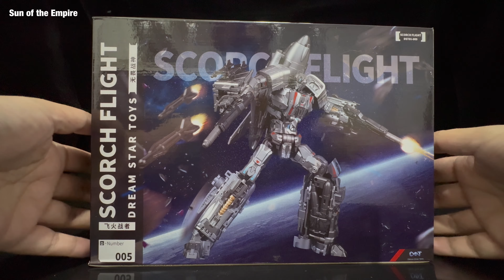DreamStarToys DST005 Scorch Flight DST1-5 Superion Combine Q.Review 439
Also check my Selected Toys:

Dynamic Base Display Stand Bracket for 1/6 1/9 1/12 Scale Action Figure

Tools & Service I use to grow my channel:
Music from InAudio - Infraction Music- Heroes